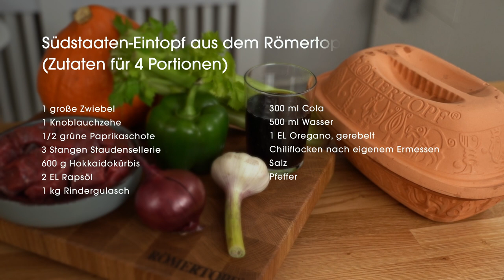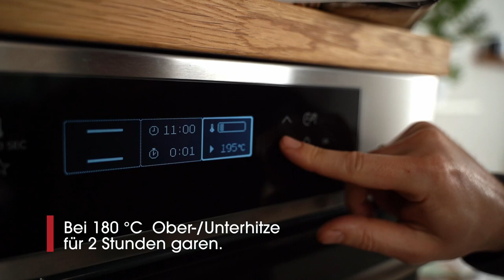Südstaaten Eintopf Rezept aus dem Römertopf!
In diesem Video erfahrt ihr das Rezept für einen Schmortopf (Eintopf) aus Amerika mit Hokkaidokürbis, Rindfleisch und Cola. Dieser Schmortopf ist genau das Richtige für alle diejenige die gerne Eintöpfe mögen. Einfach zubereitet und mega lecker!

Einen eigenen Römertopf zulegen: